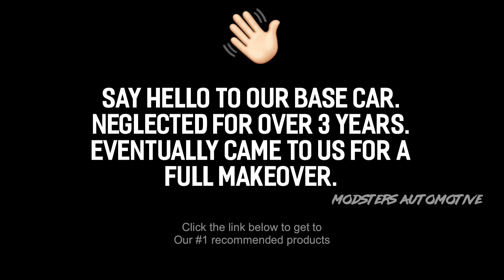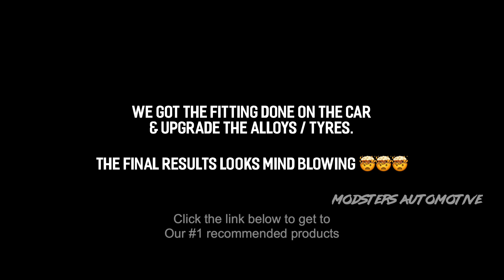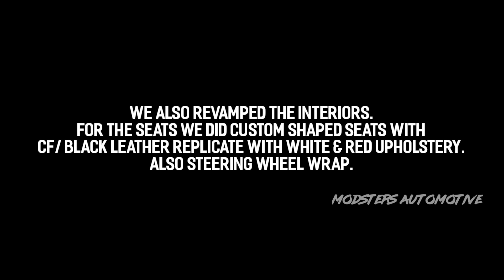Fully Modified Hyundai Accent|Restoration|Modsters|Incredible Transformation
Our #1 Recommended
Awesome Products we use for Car Wash/ Detailing
1. Great Spray-on Wax to give your car a Quick Glossy shine
2. Glass and Dash Quick Cleaner
3.  Microfiber cloth
4. Different size brushes for detailing
5. Tire Shine Spray

Hyundai Accent  - Project - 'Race' Face
-Custom Body Conversion Kit
(Includes Front Bumper, Rear Diffuser, Side Skirts, Hood Scoop & Fin Spoiler)
-Wing Type Spoiler
-Custom HD Projector Head Lamps
- Custom Paintjob in Flash Red and Mirror Black
- Tail lights/ Indicators/ Rear Spoiler Light Smoked
- Custom Designed seats With CF Black/ Perorated Black/ Flat Black Upholstery
-Interior Treatment
-Roof Lining Restored
- Julien Racing 15" Alloys
-Yokohoma S Drive Tyres